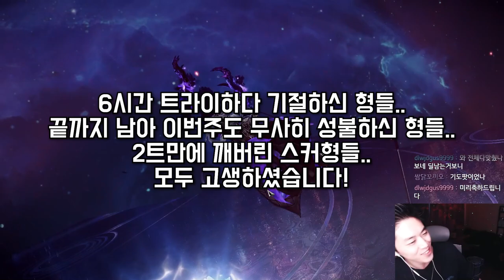하브 6관문 갈증리퍼 MVP (세구빛X 무19강) [로아 아브렐슈드 하드 6관문]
아브렐슈드 하드 6관문 - 극신 갈증리퍼 MVP (ft.무력도르)